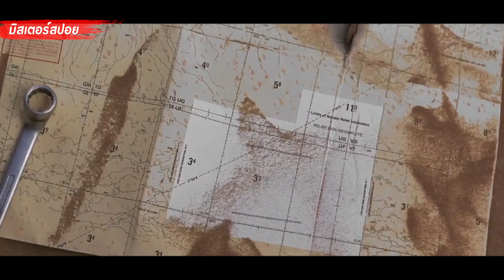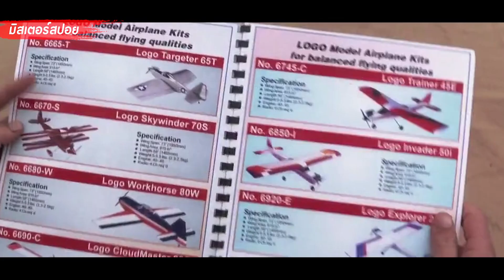สปอยหนัง!! เมื่อคุณต้องติดกลางทะเลทรายใหญ่ที่สุดในโลก!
หนังชื่อ : เหินฟ้าแหวกวิกฤติระอุ
🤗🤗มิสเตอร์สปอย มีช่องจัดอันดับ ชื่อว่ามิสเตอร์สโนว์ ด้วยนะ ฝากกดติดตามด้วยนะคับ Please .
มิสเตอร์สปอยมีFB นะจ้า
อินสตราแกรม : mistersapoyy
ช่องนี้จะเป็นการสปอย,สรุป,อธิบาย,เล่าหนังนะครับ
โดยหวังว่าเมื่อเพื่อน ๆ ดูคลิปแล้ว ก็จะหาดูหนังฉบับเต็มกันนะครับ